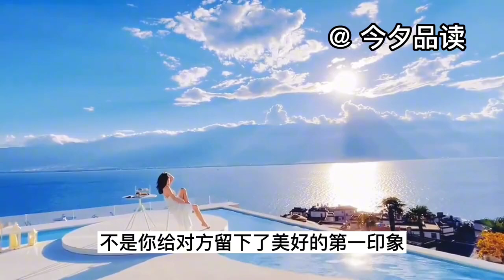《认识你真好》 作者 徐志摩